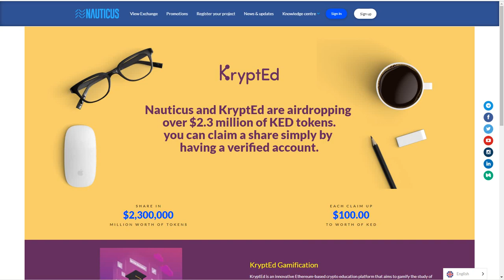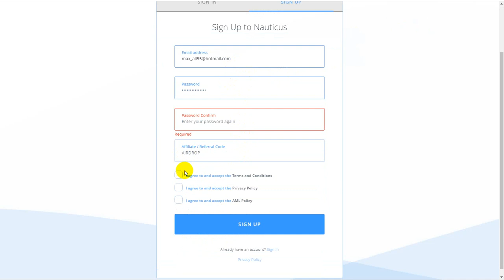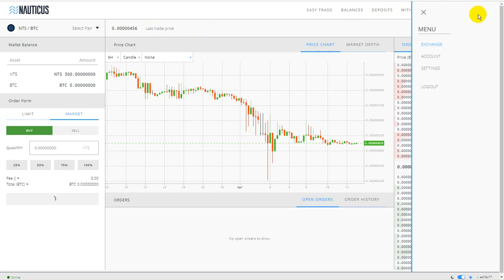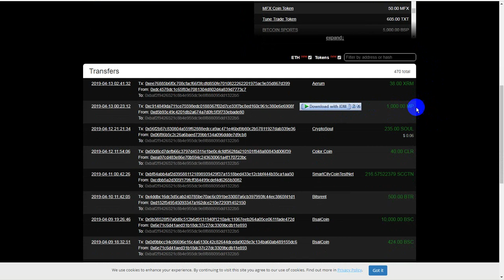اربح 100 دولار من عملة جديدة على منصة مشهورة A FREE US $ 100 ~ 4400 KED COIN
رابط المنصة